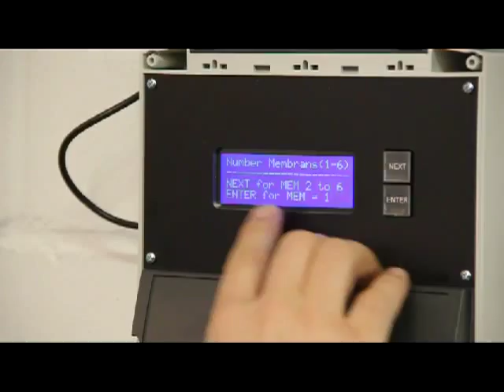AQUALOOP Grauwassernutzung für das Einfamilienhaus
Jetzt macht Duschen doppelt  Spaß -- weltweit
Die ers­ten Kun­den, die die AQUALOOP Dusch­was­ser­re­cy­cling­an­la­gen tes­te­ten, be­rich­te­ten zu­nächst gar nicht über die Was­ser­men­gen, die sie ein­ge­spart hat­ten. Sie er­zähl­ten, dass sie und die Kin­der nun viel lie­ber du­schen wür­den. "Es ist ein tol­les Ge­fühl, wenn man weiß, dass das Was­ser im ei­ge­nen Haus nach dem Du­schen noch­mal ver­wen­det wird.